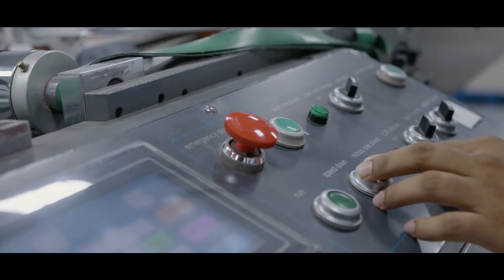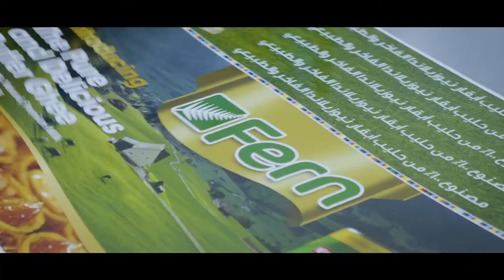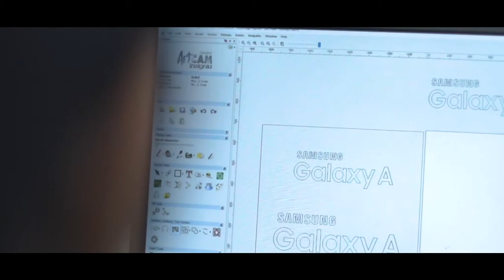Delta Group Corporate Video